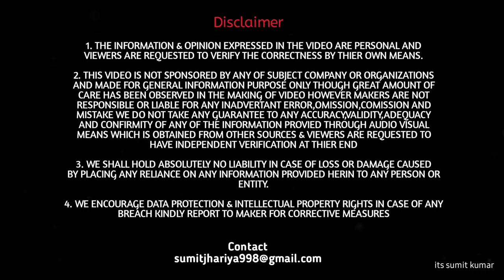जब Tiago मे 60 Kmph पे 5th से सीधे 1st गियर लगाया 🙀 | Shifting From 5th To 1st Gear in Tata Tiago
60 Kmph पे 5th से 1st गियर में डाल दिया | What Happens If You Shift From 5th To 1st Gear in 60 kmph

Have you ever wondered what would happen if you went from 5th gear to 1st gear while driving 60kmph ? In todays video we find out :)

shift 5th to 1st in tata tiago
5th gear to 1st
downshifting gears in a manual car
how to shift from 5th to 1st gear
5th gear se direct 2nd gear laga shakte hai
5th gear to 2nd
4th gear to 1st gear